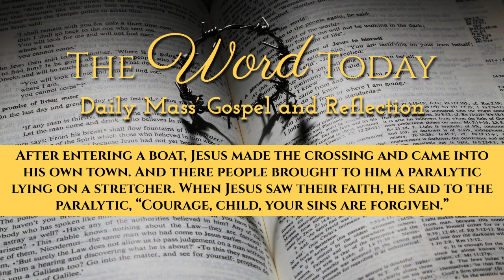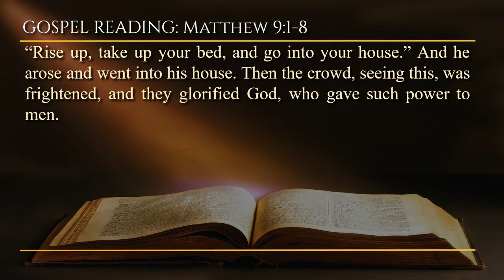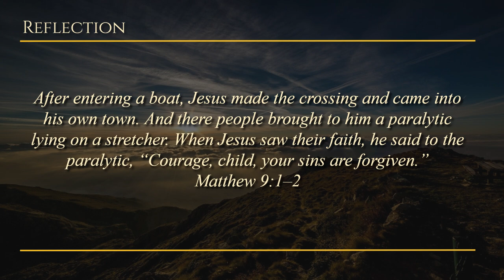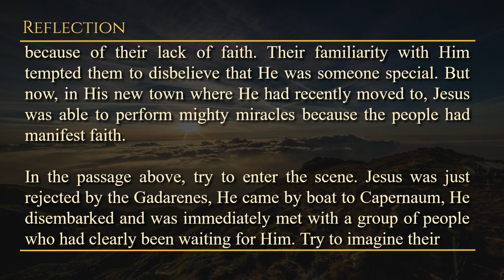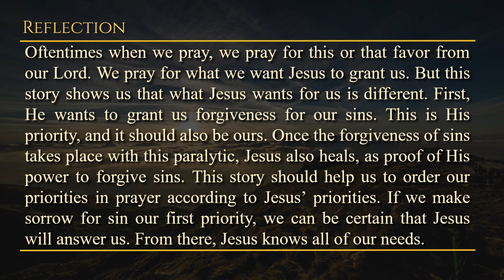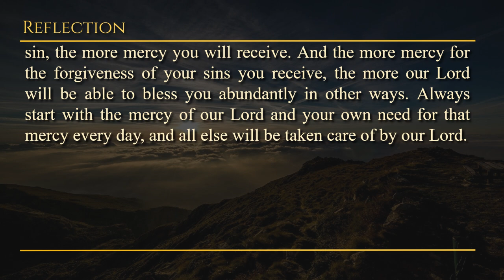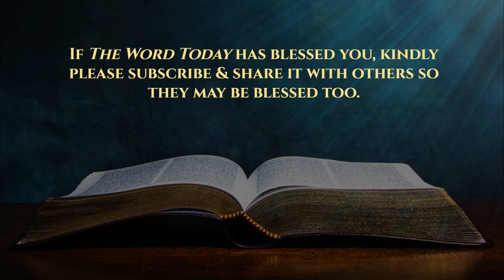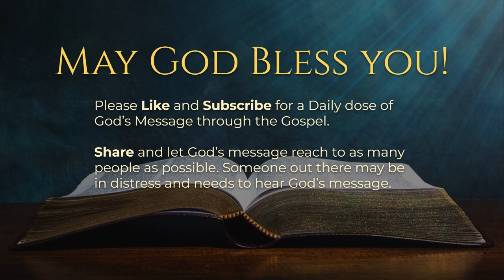Today's Catholic Mass Gospel and Reflection for July 6, 2023 - Matthew 9:1-8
The Paralytic's Faith and Jesus' Authority

Thursday of the Thirteenth Week in Ordinary Time
Lectionary: 380

And climbing into a boat, he crossed the sea, and he arrived at his own city. And behold, they brought to him a paralytic, lying on a bed. And Jesus, seeing their faith, said to the paralytic, “Be strengthened in faith, son; your sins are forgiven you.” And behold, some of the scribes said within themselves, “He is blaspheming.” And when Jesus had perceived their thoughts, he said: “Why do you think such evil in your hearts? Which is easier to say, ‘Your sins are forgiven you,’ or to say, ‘Rise up and walk?’ But, so that you may know that the Son of man has authority on earth to forgive sins,” he then said to the paralytic, “Rise up, take up your bed, and go into your house.” And he arose and went into his house. Then the crowd, seeing this, was frightened, and they glorified God, who gave such power to men.